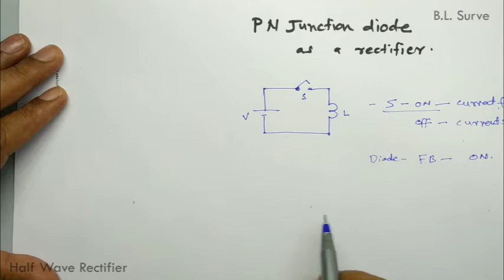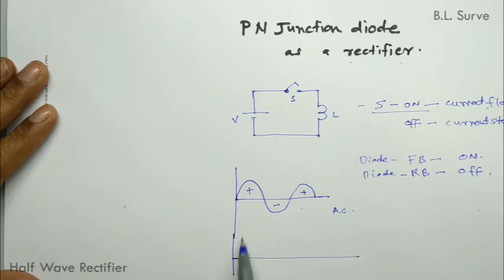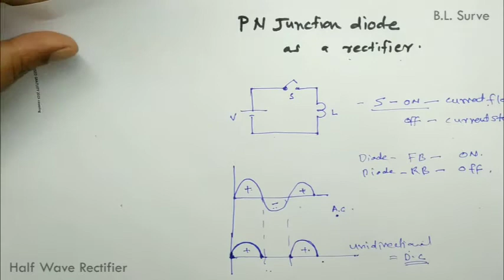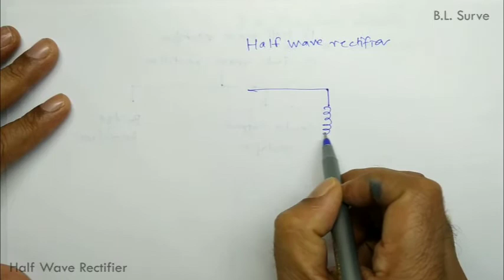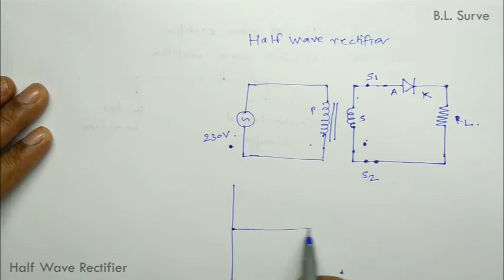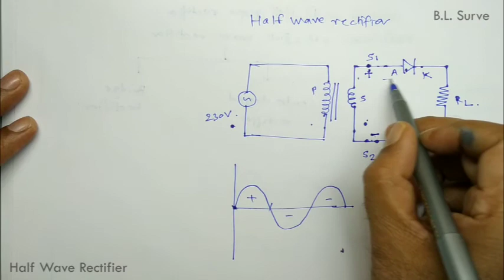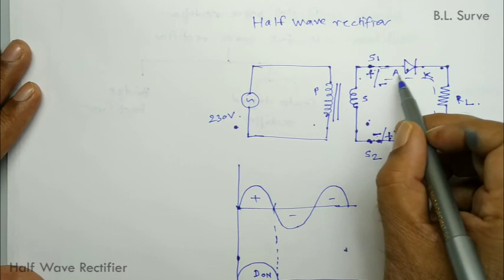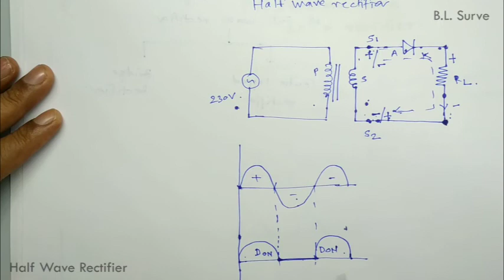Half Wave Rectifier (Marathi)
Here Basic operation of Half wave rectifier is explained
Here, we can learn every concept of electronics in marathi.
For 11th , 12th standard Bifocal students , ITI Students, Diploma Students
Learn about the fundamentals of a Half-Wave Rectifier in this comprehensive video tutorial. We delve into the working principle of a half-wave rectifier, its components, and how it converts AC (alternating current) to pulsating DC (direct current). Discover the key concepts behind rectification and understand the role of diodes in this essential electronic circuit. Whether you're a student, hobbyist, or electronics enthusiast, this video provides a clear and concise explanation of half-wave rectification.
Important Terms:
Half-Wave Rectifier,
Diode Circuit,
Electronics Tutorial,
AC to DC Conversion,
Electrical Engineering,
Diode Basics,
Electronic Components,
Pulsating DC,
Rectifier Circuit,
Semiconductor Devices,
Electronics Fundamentals,
Diode Working Principle,
Electrical Circuits,
DIY Electronics,